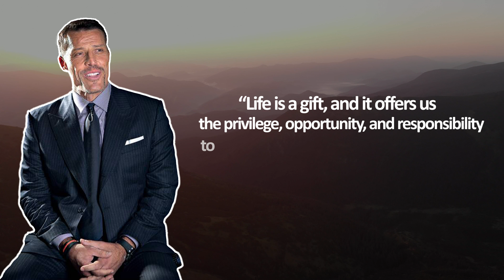Life is a gift - Tony Robbins quotes, wise thoughts and beliefs about life, success and mindset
Jordan Peterson is a Canadian professor of psychology, clinical psychologist, YouTube personality, and author.